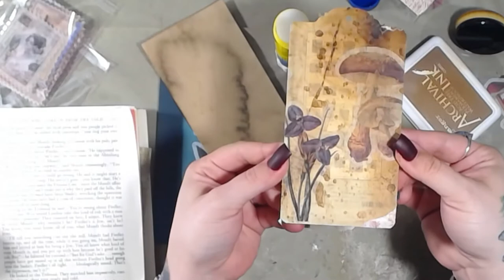20 minute Craft Challenge With Missy Journals